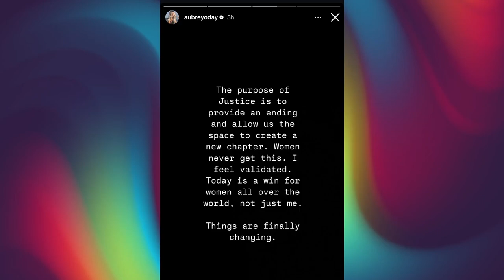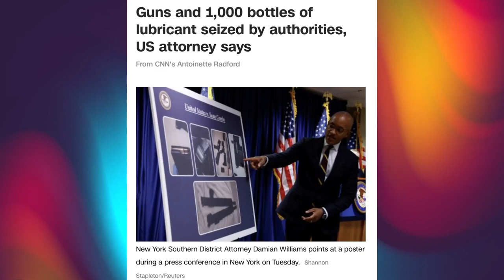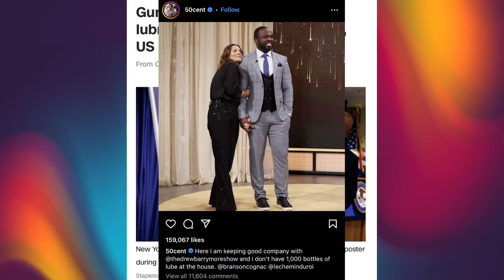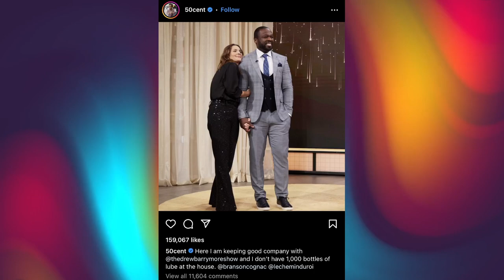Hollywood reacts to Diddy's arrest & indictment ~ No bail for Diddy because he's a menace to society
Sean 'Diddy' Combs' victims reacts to his arrest and indictment charges. From Cassie Ventura, Aubrey O'Day, Dawn Richard and 50 cent trolls Diddy hard.